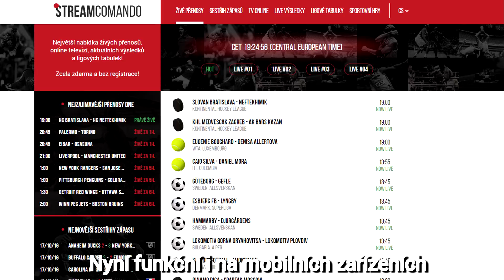FIFA 17 CZ | FUT DRAFT #2 | NERVIČKY ft. RONALDO & BALE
slevový kód 5% sleva : venge